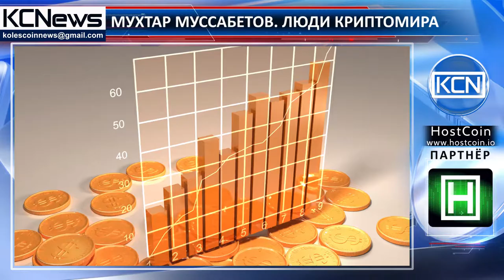Люди криптомира - Мухтар Муссабетов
Знакомьтесь, Мухтар Муссабетов (Mukhtar Mussabetov) - бизнес-стратег, предприниматель, эксперт в сфере маркетинга, финансовый аналитик, энтузиаст биткоин и блокчейн. Муссабетов получил степень бакалавра по специальности экономика и финансы Ярославской высшей финансовой школы (Yaroslavl Higher Finance School), занимался изучением цифровой валюты в Никосийском университете (the University of Nicosia’s DFIN-511). В 1990 году Мухтар занял должность Директора департамента внешнеэкономической деятельности и международных инвестиционных проектов Министерства финансов Казахстана. В дальнейшем Муссабетов стал со-основателем нескольких компаний и на данный момент является основателем и генеральным директором Blockspace Labs, членом Консультативного совета проектов CeekVR и ICO Crowd Magazine.